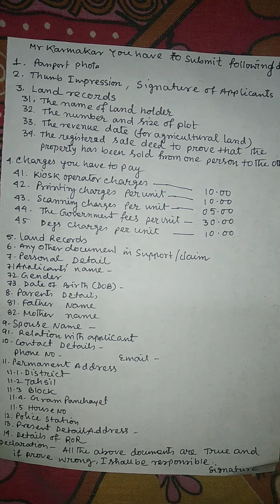Application/Prayer for RoR (the Records of Right-Khatian)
It includes forms to be submitted to the Municipality, আপনাদের খুব দরকারি তথ্য দিয়েছি, আশা করি খুব উপকার হবে আপনাদের